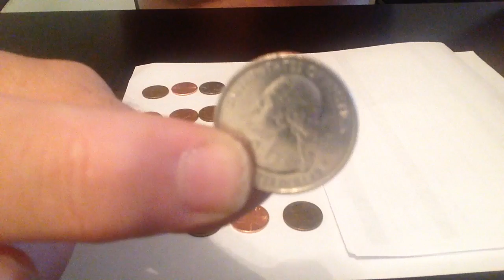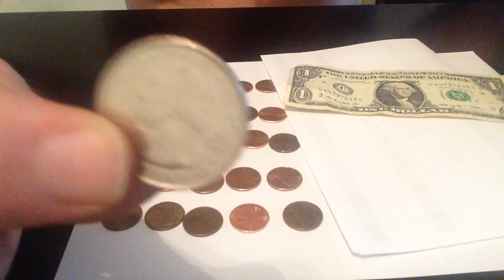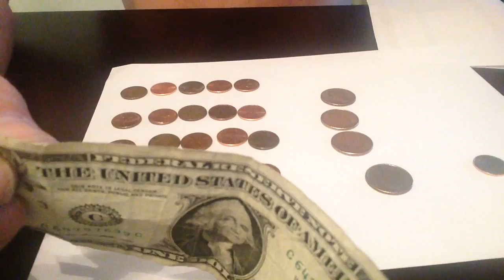How to Count Coins to make One Dollar